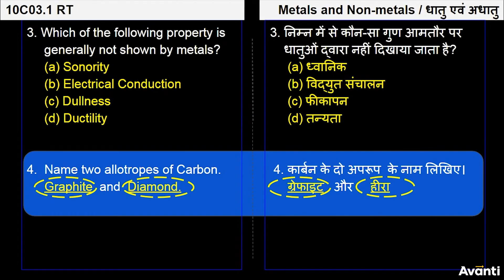20. 10C03.1 Recall Test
Chapter: धातु एवं अधातु